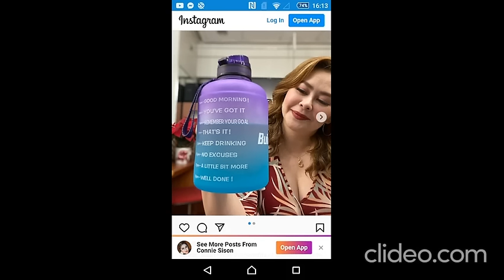Hot Filipina MILF Connie Sison Escudero(Amazing Big Boobs)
Hot Filipina GMA Reporter Big Boobs